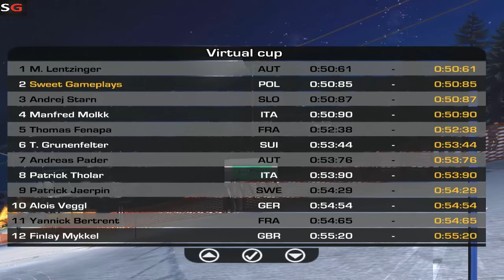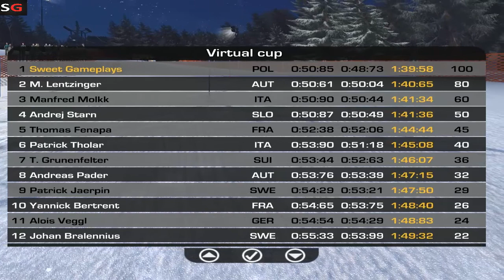Narciarstwo Alpejskie Puchar Świata #16 Schladming Slalom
Alpine Skiing World Cup Schladming Night Race Slalom
Zapraszam wszystkich na 16 rundę zmagań alpejczyków w sezonie 2017/2018. A jest to nie byle jaka runda bo klasyczny nocny slalom w Schladming! Zapraszam na wielkie emocje i minimalne różnice, dzięki którym aż do końca nie wiadomo kto będzie najlepszy i dopisze do swego konta 100 pkt.